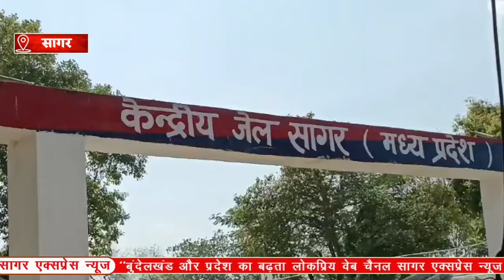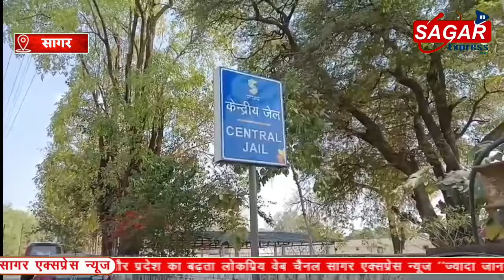सागर की केंद्रीय जेल से अचानक ह-त्या मामले के 6 कैदियों को मिली रिहाई||SAGAR EXPRESS